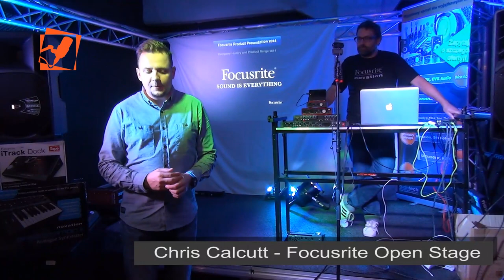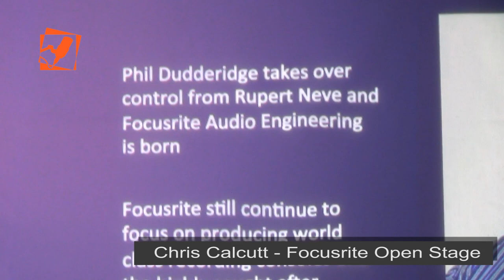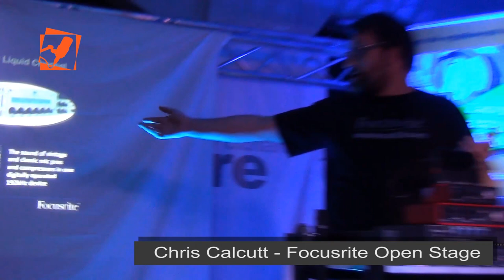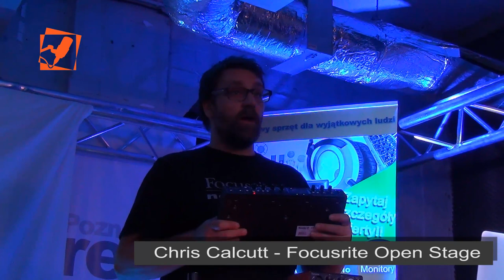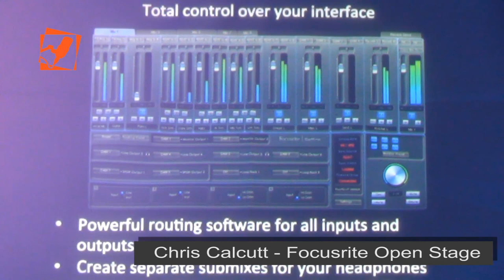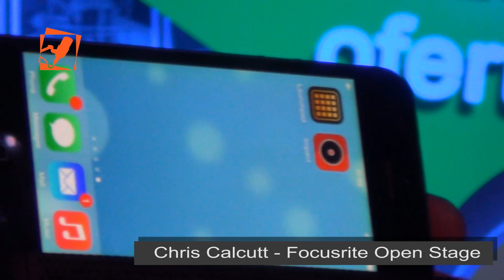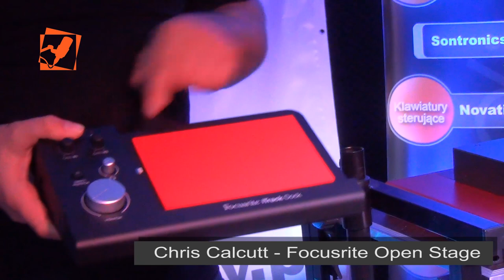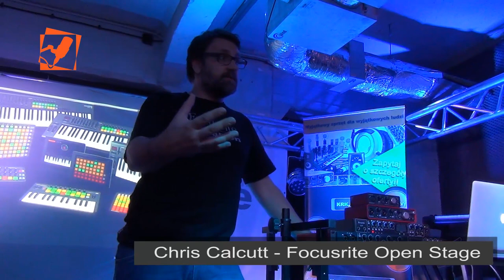Focusrite Open Stage - Music Store Poznań 2014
Chris Calcutt z Focusrite prezentuje nowe interfejsy oraz opowiada o historii firmy podczas spotkania w poznańskim sklepie Music Store w ramach akcji Focusrite&Novation Open Stage zorganizowanej przez dystrybutora, firmę Audiotech z Warszawy.